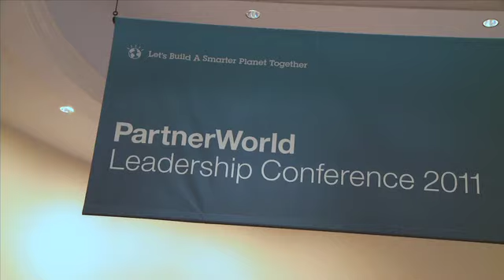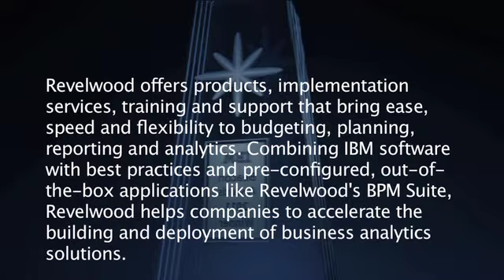Revelwood - 2011 Beacon Award for Outstanding Business Analytics Innovation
Winners of the Beacon Awards are selected from more than 95,000 business partners worldwide by leading industry journalists, analysts and IBM executives for 27 award areas spanning Smarter Industries, Smarter Solutions, developerWorks and technical excellence. The winning solutions showcase IBM Business Partner skills and expertise in developing innovative approaches to solving business challenges and helping clients grow.